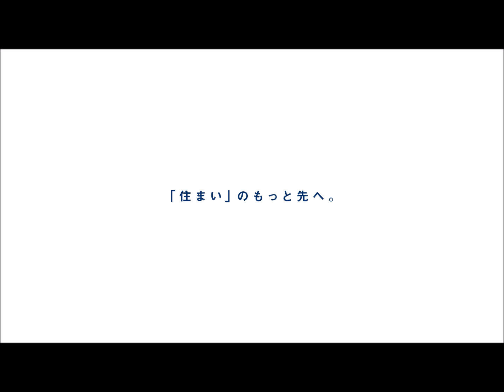江戸川区南小岩1丁目 D号棟